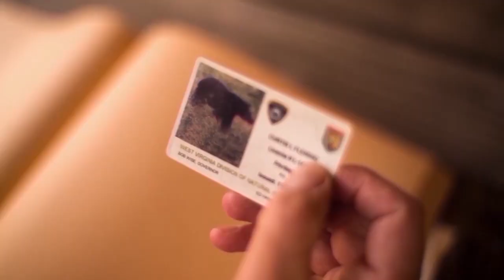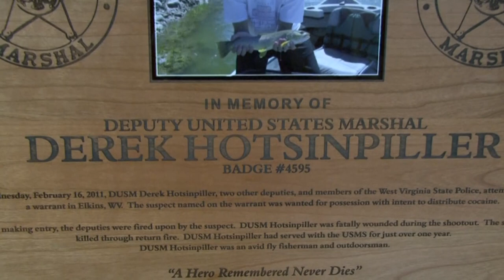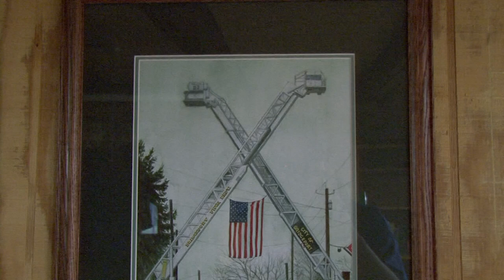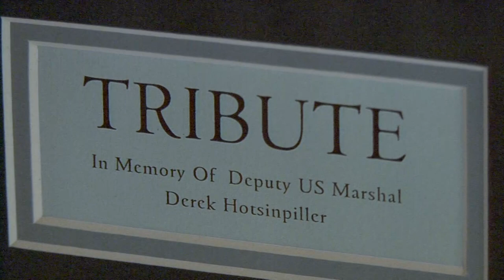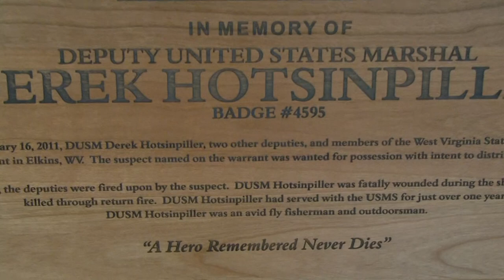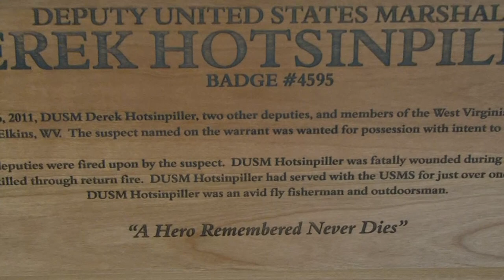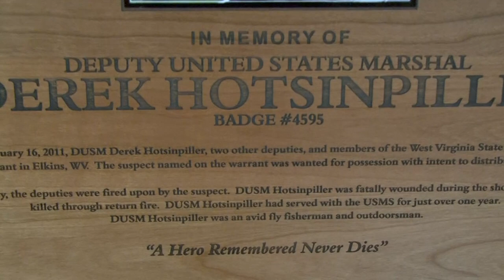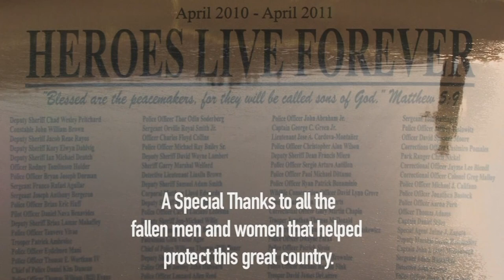A Tribute to Derek Hotsinpiller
This is a throwback show from season 9 in honor of Derek Hotsinpillar

Team members:
Curtis Fleming/Host:

Christian Kerns/Producer